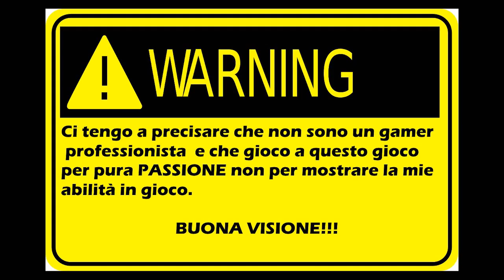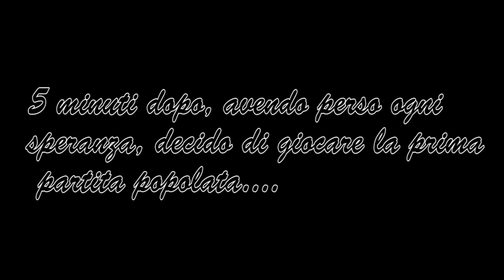Verdun - Linea del Fronte Gameplay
Ecco un gameplay dopo molto tempo! Giocherò per voi la modalità linea del fronte di Verdun .